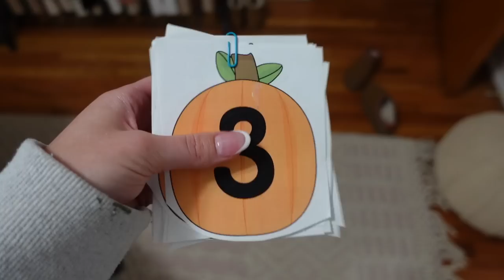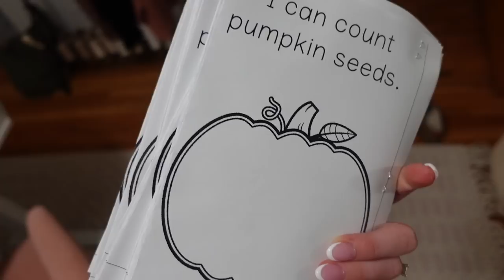I had a demo lesson interview and here's how it went.....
Hey guys! Welcome to another exciting video. ALL the job updates plus sharing about the demo lesson I just had to do. BIG NEWS coming soon!!